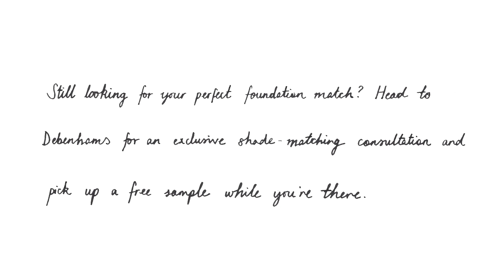Debenhams Beauty Club Woman & Home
These videos feature the Beauty Editors of InStyle, Look and Woman & Home magazine talking about the best foundations of the Debenhams Beauty Club, and I was asked to produce little sketches to accompany what they said.